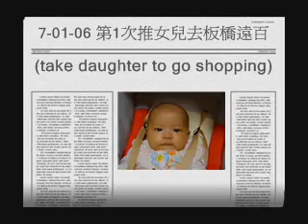7-01-06 第1次推女兒去板橋遠百(take daughter to go shopping)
原本今天要帶女兒去戶外公園玩，但是看到外面天氣超級炎熱，決定帶她去附近板橋百貨公司逛，來這裡的原因是我有公司發的提貨卷，另外我有遠東白金卡及Happy Go的卡，分別可以免費停車2小時及1小時，加上最後我們用提貨卷消費滿1000元可停2小時，所以總共可免費停4小時的車，也就是我們賺了240元的停車費，因為是第一次帶妹妹來，特別帶了紅色小推車，其實百貨公司有免費的提供嬰兒使用，今天帶了最大的感觸是人超多，連到坐電梯上下樓都難有位置，只好危險地合力扶著走電扶梯逛街。

Originally plan to take daughter to outdoor park, but the weather is super burning hot and decides to go to department store because I have shopping ticket and free parking card. Totally we get 4 hours free parking that is we gain NT240. We especially take a red baby carriage because this is first time to bring daughter to here. Actually store has the free baby carriage to provide people to use them. I feel the most emotion is too many people to let us hard to take the elevator. Finally we only can go upstairs and downstairs by electric elevator.